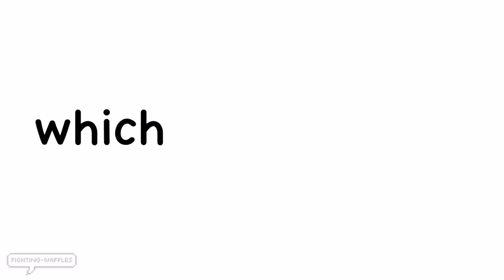teruki hanazawa is perfect (mob psycho 100)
duDE I LOVE THIS BOY SM BYE FUCKIGJGHDJSH